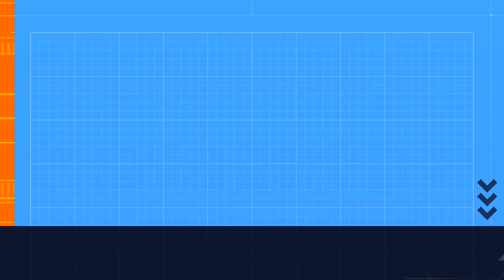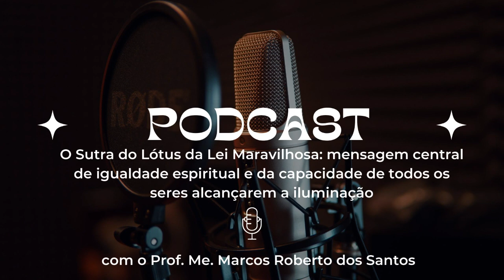O Sutra do Lótus da Lei Maravilhosa mensagem central de igualdade espiritual e da capacidade de todo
Podcast que trata do O Sutra do Lótus da Lei Maravilhosa: mensagem central de igualdade espiritual e da capacidade de todos com o Prof. Me. Marcos Roberto dos Santos